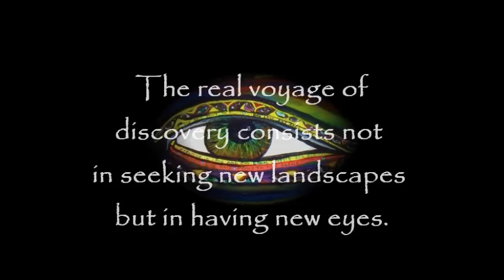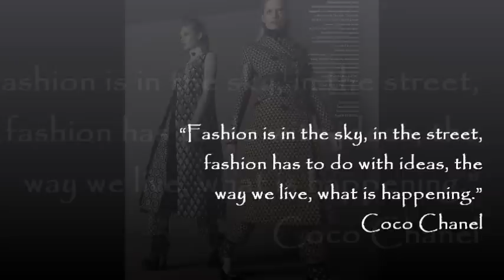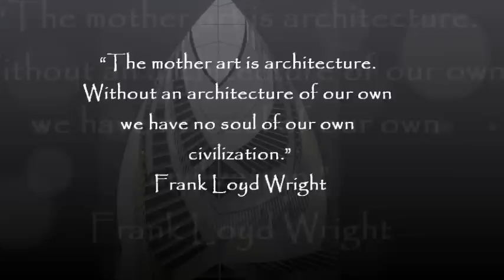the art of observation